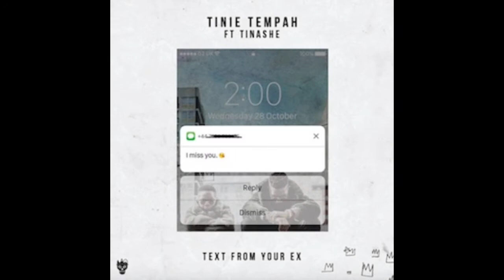Now 96 Tracklist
CD1
1 Ed Sheeran - Castle On The Hill
2 Rag 'N' Bone Man - Human
3 Little Mix - Touch
4 The Weeknd ft. Daft Punk - Starboy
5 The Chainsmokers - Paris
6 Starley - Call On Me (Ryan Riback Remix)
7 Anne-Marie - Ciao Adios
8 Bruno Mars - 24k Magic
9 Zara Larsson - I Would Like
10 Katy Perry ft. Skip Marley - Changed To The Rhythm
11 Sean Paul ft. Dua Lipa - No Lie
12 Martin Jensen - Solo Dance
13 Zedd ft. Alessia Cara - Stay
14 Sigrid - Don’t Kill My Vibe
15 Steve Aoki & Louis Tomlison - Just Hold On
16 Dua Lipa - Be The One
17 Jonas Blue ft. RAYE - By Your Side
18 Coldplay - Hypnotised
19 John Legend - Love Me Now
20 Robbie Williams - Love My Life
21 George Michael - Fastlove

CD2
1 Jax Jones ft. RAYE - You Don’t Know Me
2 The Weeknd ft. Daft Punk - I Feel It Coming
3 Martin Garrix & Dua Lipa - Scared To Be Lonely
4 Kygo ft. Selena Gomez - It Ain’t Me
5 Rae Sremmurd ft. Gucci Mane - Black Beatles
6 Machine Gun Kelly ft. Camila Cabello - Bad Things
7 Sage The Gemini - Now And Later
8 Tinie Tempah ft. Tinashe - Text From Your Ex
9 Stormzy - Big For Your Boots
10 Tom Zanetti ft. Sadie Ama - You Want Me
11 Martin Solveig ft. Ina Wroldsen - Places
12 Robin Schulz & David Guetta & Cheat Codes - Shed A Light
13 M.O ft. Kent Jones - Not In Love
14 Rag ‘N’ Bone Man - Skin
15 Train - Play That Song
16 The Vamps ft. Matoma - All Night
17 Ariana Grande ft. Future - Everyday
18 Major Lazer ft. PARTYNEXTDOOR & Nicki Minaj - Run Up
19 Post Malone ft. Quavo - Congratulations
20 Julia Michaels - Issues
21 Lorde - Green Light
22 Calvin Harris ft. Frank Ocean & Migos - Slide